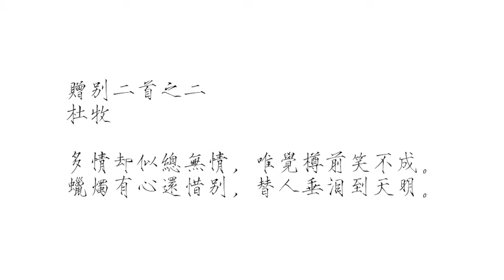296杜牧：赠别二首之二